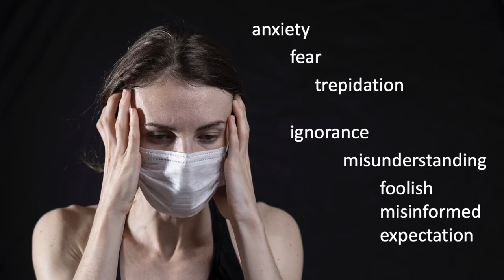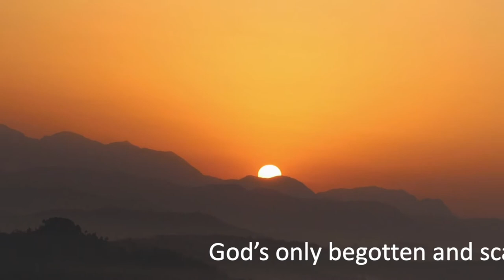Scars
"Scars' is a poem written by Joth Hunt having been inspired by the song 'Scars' by the band I Am They.